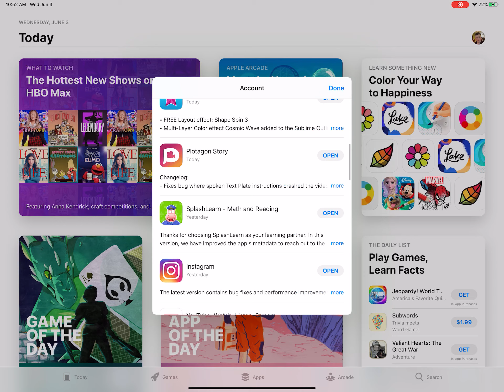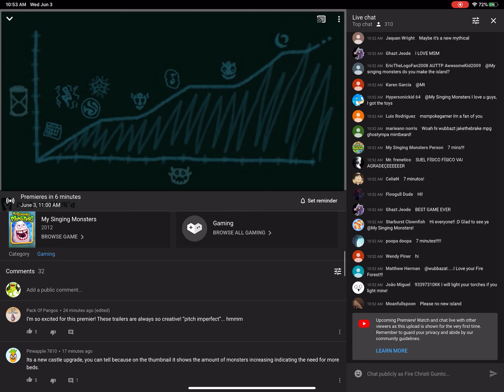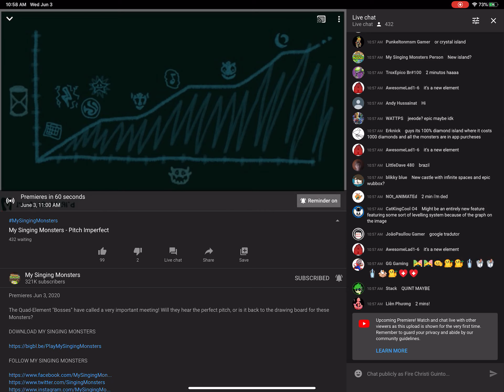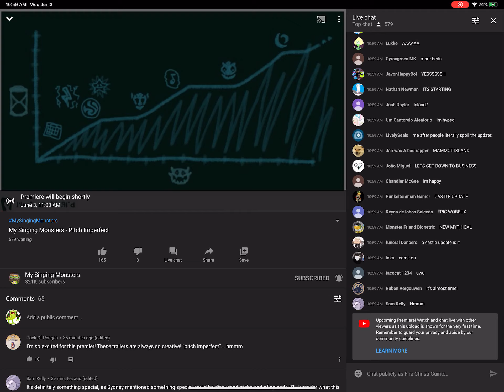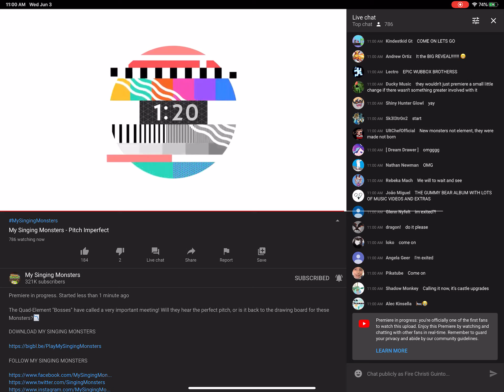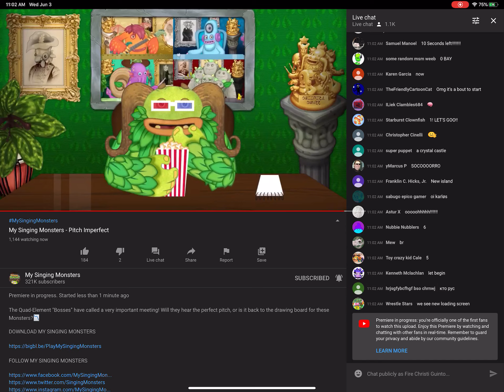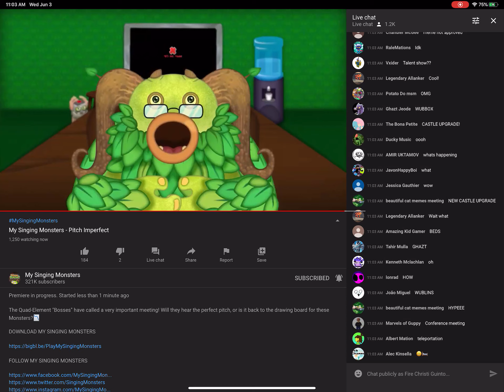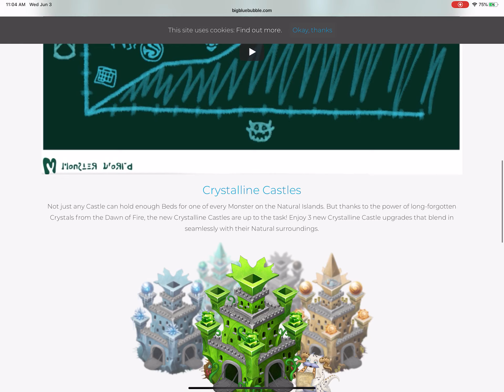Reaction to C R Y S T A L S E V E R Y W H E R E